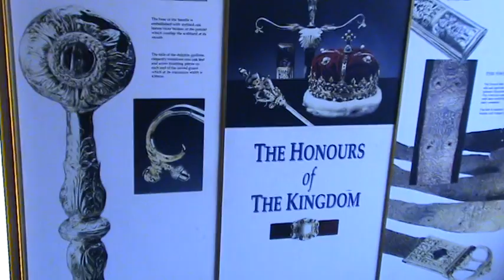Scotland_SwordCrownsCastle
Checking out Sword and Crown used by kings